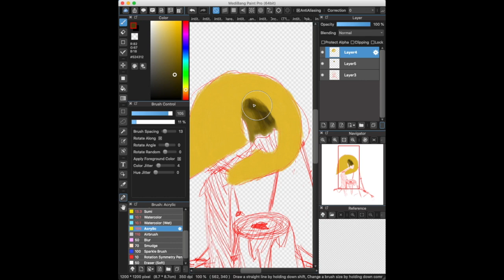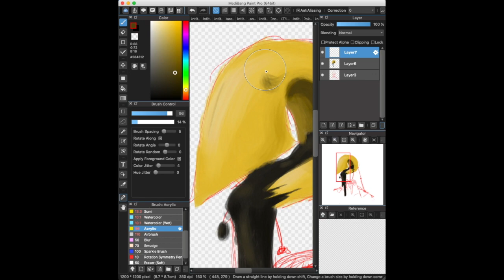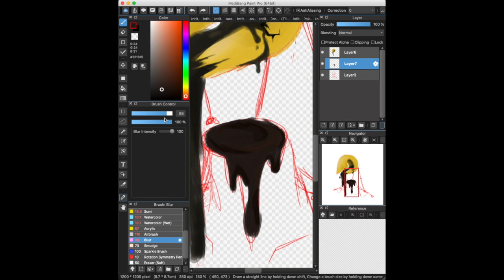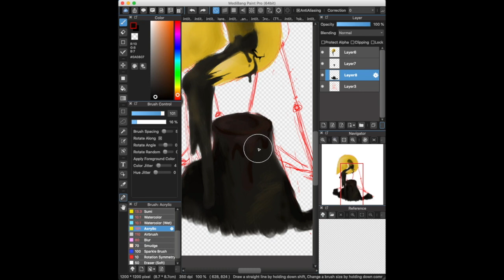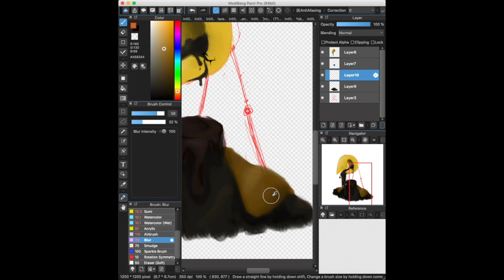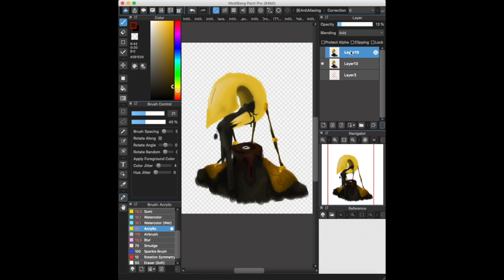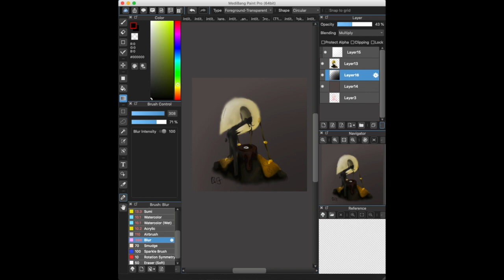Fandango Speedpaint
I'm testing out editing speedpaints on my new computer. This one took me 51 minutes, but unlike on my ipad, I could crop it down to about 6 minutes!